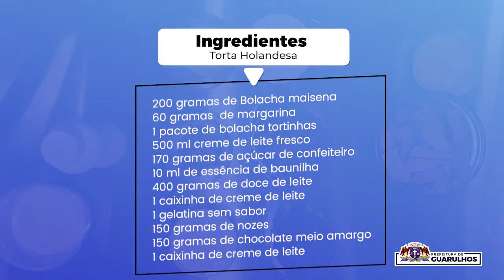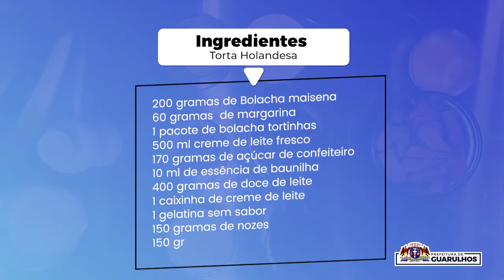Aprendendo para Gerar Renda em Casa - Torta Holandesa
Ingredientes
200 gramas de Bolacha maisena
60 gramas de margarina
1 pacote de bolacha tortinhas
500 ml creme de leite fresco
170 gramas de açúcar de confeiteiro
10 ml de essência de baunilha
400 gramas de doce de leite
1 caixinha de creme de leite
1 gelatina sem sabor
150 gramas de nozes
150 gramas de chocolate meio amargo
1 caixinha de creme de leite
Modo preparo.
Massa;
Triture as bolachas no liquidificador, até ficar uma farinha, acrescente a margarina, faça uma farofa, forre o fundo da forma de aro removível, assar em forno pré aquecido a 180• graus por 10 minutos e deixe esfriar.
Recheio;
Bata na batedeira na velocidade mínima o creme de leite fresco, junto com o açúcar de confeiteiro e a baunilha até obter ponto de picos mole, acrescente o doce de leite, previamente misturado com o creme de leite, e a gelatina ainda quente, já hidratada e dissolvida em banho maria, mexa em movimentos suave, até ficar homogêneo o creme, deixe esfriar reserve.
Montagem;
Coloque as bolachas tortinhas em volta da forma, acrescente a metade do creme na massa, despeje as nozes picadas, acrescente a outra metade do creme, leve à geladeira por 2 horas. Retire da geladeira.
Misture o chocolate com o creme de leite, leve ao fogo, derreta até fica no ponto brilhante, despeje na torta e leve à geladeira por 2 horas, suspenda o fundo removível e sirva.
Dica do Professor 👨🏻‍🍳🌿
Na hora de decorar pode acrescentar nozes em cima, fazer um ganache de chocolate branco para fazer uns arabescos, às nozes podem ser subintituladas por castanha de caju, castanha do Pará ou por amendoim.